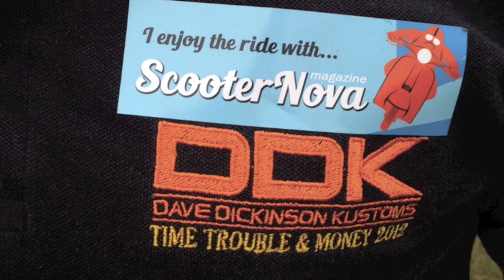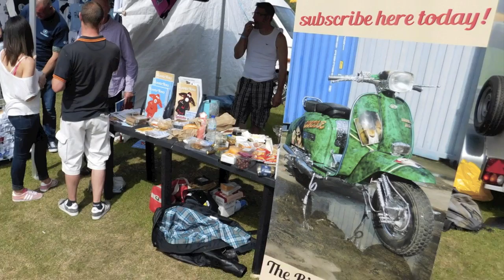Cleethorpes scooter rally 2017 – ScooterNova magazine launch party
To celebrate the launch of issue 2 of ScooterNova magazine we had a little cheese & wine party at Cleethorpes scooter rally on the campsite (July 2017).
Here are some photos from the rally, our party, as well as the ride to and from Cleethorpes with our friends.
The music is Marc & Lard performing The ShireHorses' "Why Is It Always DairlyLea' which went down a storm on the day!
The footage was shot using a helmet-mounted Sena Prism action camera.